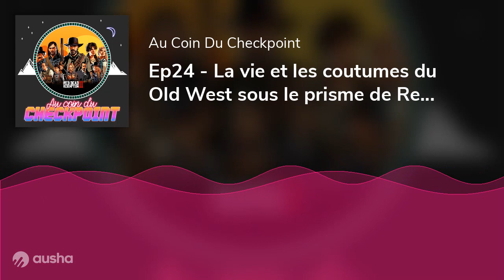Ep24 - La vie et les coutumes du Old West sous le prisme de Red Dead Redemption 2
Bienvenue Au Coin Du Checkpoint ! Aujourd'hui on vous parle du jeu Red Dead Redemption 2, la dernière pépite de Rockstar qui avait marque les joueurs à sa sortie pour son réalisme très pousse. On parlera donc de la véracité des lieux et des points historiques (villes, paysages, méthodes de transport, économie, politique, dressage de chevaux etc.) et de quelques figures emblématiques et de faits réels qui ont inspiré certains personnages. On espère vous faire voyager avec nous lors de cet épisode. Bonne écoute !

Entendu dans l'épisode:

  Matt reco le film "Donjons et Dragons : L'Honneur des voleurs".
  Alex reco le site "openpsychometrics" en particulier le test "AI Recommendation Engine".
  Jacno vous reco la série Western  sur Netflix "Godless".

Merci énormement pour votre écoute et votre soutien! Si vous avez aimé l'épisode, laissez-nous 5 étoiles sur Apple Podcast, et faites tourner :) Plus on est de fous, moins y a de riz, et c'est la plus belle façon de nous soutenir et de nous envoyer de la force pour la suite!